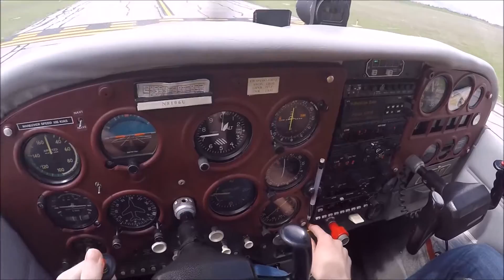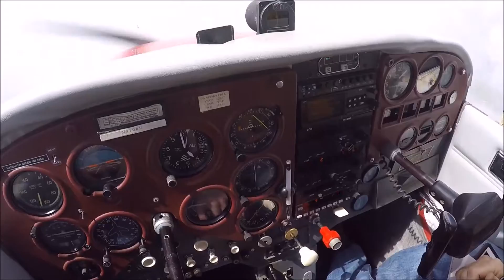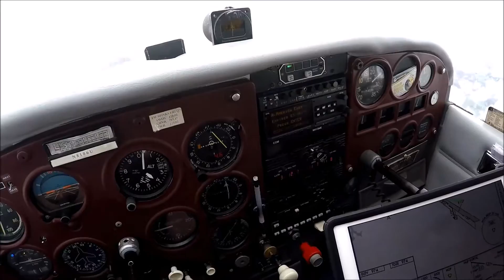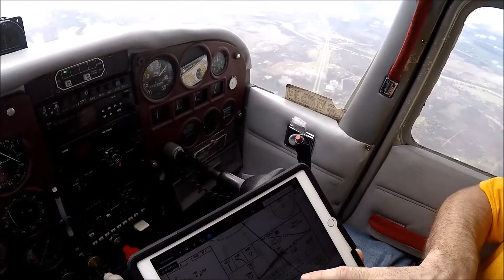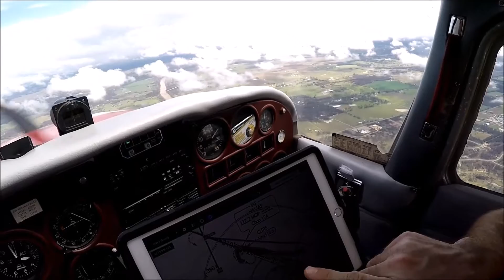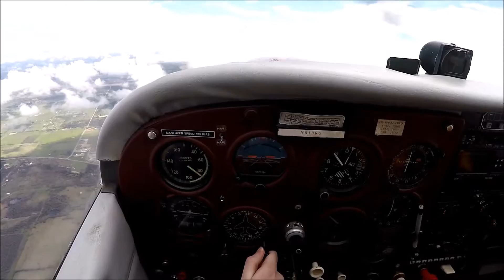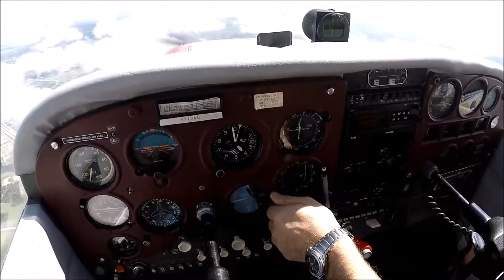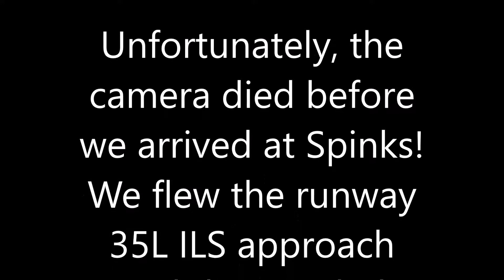IFR Flight Lesson #2: Flight to Mineral Wells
This is my second IFR lesson with my instructor Josh. We had a TFR in effect, which made the start of the flight new and interesting for us both. We also had real IMC weather on the flight, which was a first for me!

Unfortunately, ATC had us fly a holding pattern for roughly 15 minutes, and as a result, the GoPro died before we returned to Spinks.